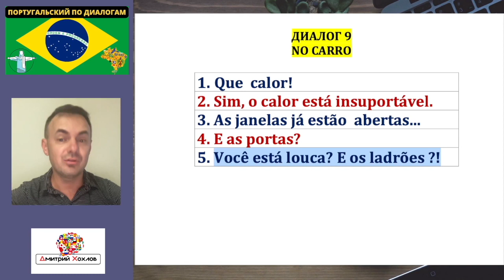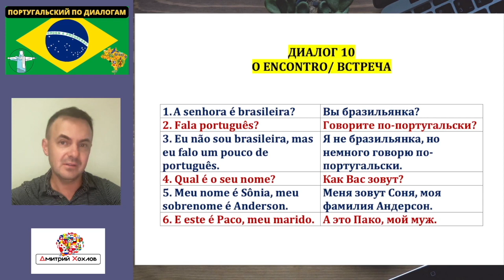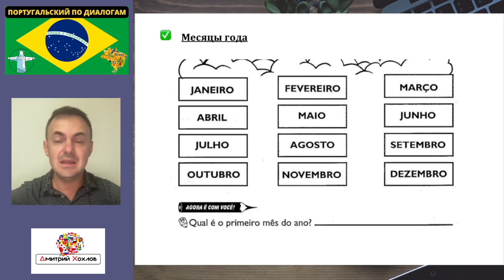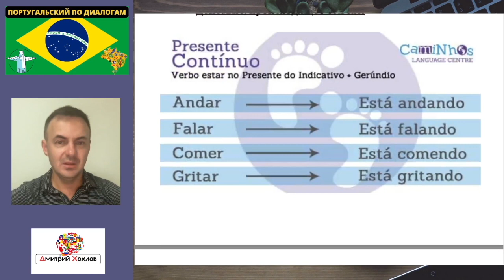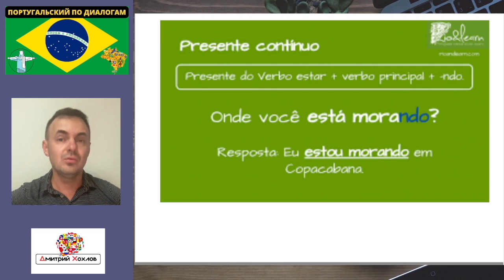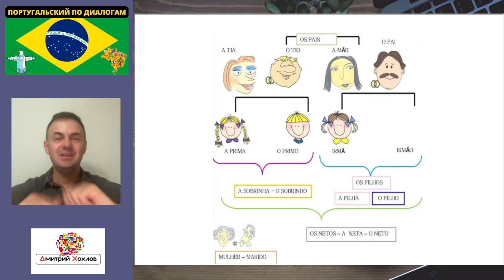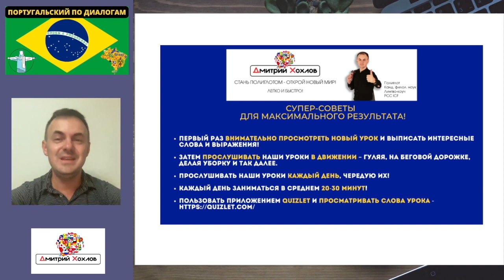"O ENCONTRO " I ПОРТУГАЛЬСКИЙ по диалогам 10 I БАЗОВЫЙ португальский с НУЛЯ до УРОВНЯ A1!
ПОРТУГАЛЬСКИЙ по диалогам I Диалог 10 I Базовый португальский с НУЛЯ до УРОВНЯ A1 за 30 диалогов!

Сегодня мы продолжаем онлайн-курс «Португальский по диалогам (A0-A1)» по методике Ассимиль «Турецкий без труда» - изучение португальского языка по современным диалогам интересно, легко и  удовольствием. Вместо со мной мы будем прорабатывать диалог за диалогом и пройдем путь от нуля до базового португальского уровня A1 за 30 диалогов.

❗ Хочешь эффективно изучать языки вместе со мной или нужна консультация по изучению языков?

Сегодня мы научимся говорить о своей семье на португальском языке. Если ты также хочешь научиться называть месяцы по-португальски и легко использовать конструкцию для выражения действий, которые ты выполняешь прямо сейчас, тогда бери любимый напиток, устраивайся поудобнее и начинаем!

ВНИМАНИЕ!
Специально для вас я уже внес все новые выражения этого диалога в нашу папку в приложении Quizlet:

Проект полиглота и лингво-коуча Дмитрия Хохлова

Мои языки 😉

(1)  🇷🇺 русский
(2) 🇩🇪 немецкий
(3) 🇬🇧 английский
(4) 🇪🇸 испанский
(5) 🇧🇷 португальский
(6) 🇫🇷 французский
(7) 🇹🇷 турецкий

❗ ПОЛЕЗНЫЕ ССЫЛКИ ❗